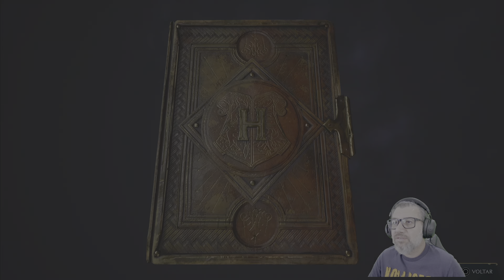Hogwarts Legacy #91 TESOURO DA TUMBA AMALDIÇOADA (4K Dublado Legendado PT-BR)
HOGWARTS LEGACY: Hogwarts Legacy é um RPG de ação de mundo aberto ambientado no mundo introduzido pela primeira vez nos livros do Harry Potter. Embarque em uma jornada por locais novos e familiares enquanto explora e descubra animais fantásticos, personalize seu personagem e crie poções, domine o lançamento de feitiços, aprimore talentos e torne-se o bruxo que deseja ser.

Experimente Hogwarts da década de 1800. Seu personagem é um estudante com chave de um antigo segredo que ameaça destruir o mundo bruxo. Faça aliados, lute contra os bruxos das trevas e decida o destino do mundo bruxo. Seu legado é o que você faz dele. Viva o Inesperado.